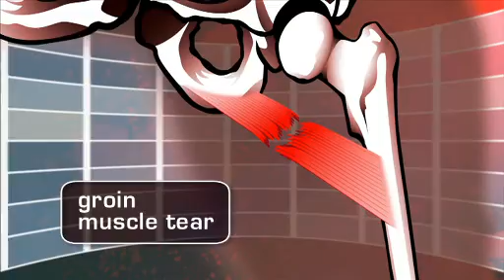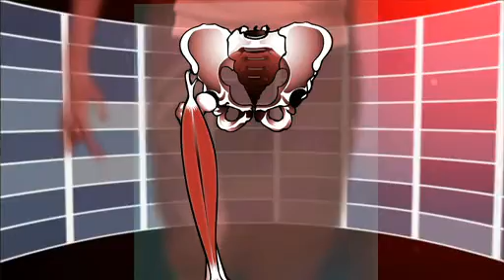Sports Injuries: Classification And Management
Download your Sports Injuries teacher resource pack ➕ try this video with built-in interactive questions FREE ✅

This program is a comprehensive guide to the classification and management of sports injuries. Wendy Braybon, head physiotherapist at the Victorian Institute of Sport, shows us how to classify and manage soft tissue injuries (such as sprains, skin abrasions, lacerations, and blisters) and hard tissue injuries (fractures and dislocations).

We learn to apply the RICER technique for managing soft tissue injuries and the TOTAPS and DRABC techniques for assessing and managing hard tissue injuries.